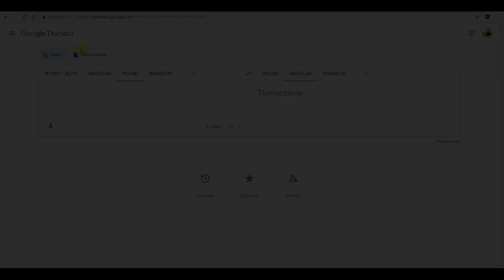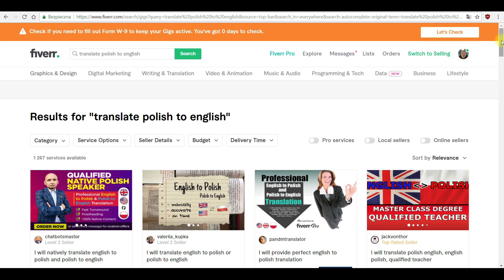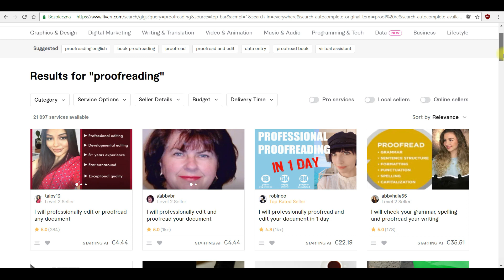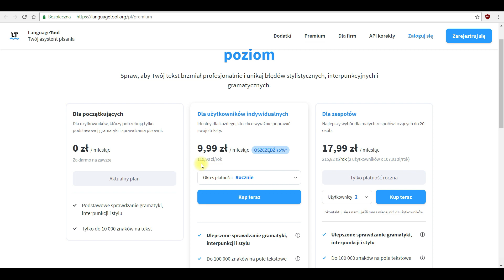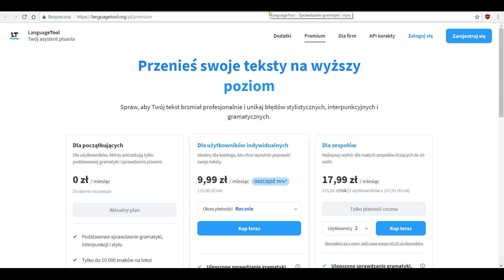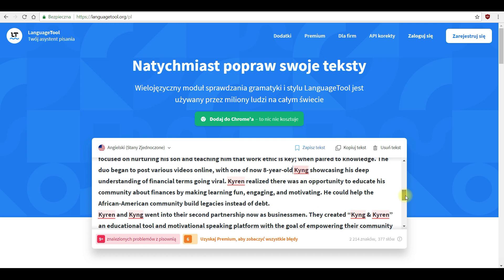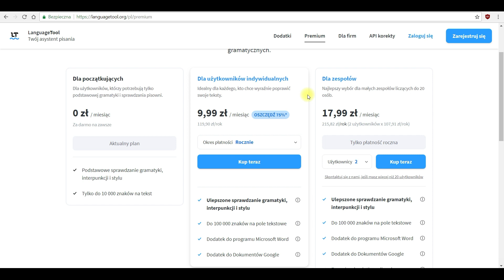Jak działać na Amazon KDP bez znajomości angielskiego? 🇺🇸 Tak, da się...